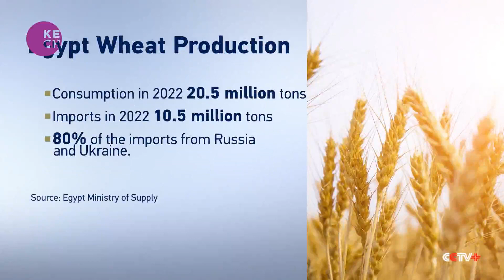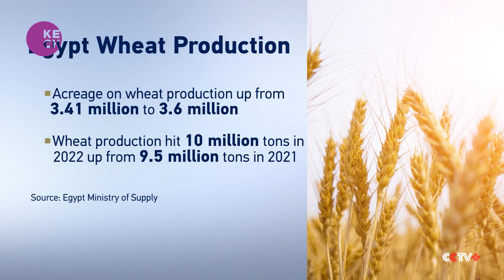Egypt aims to produce 70% of wheat locally by 2030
Wheat is a strategic commodity in Egypt and it’s the main component for bread and an essential food item in every Egyptian meal. After the coronavirus pandemic and the Ukraine war, the government has worked on increasing production to slash import cost. Experts say the data on local production is promising and there’s optimism that the government will be able to achieve its targets to produce at least 70% of its wheat needs by 2030.